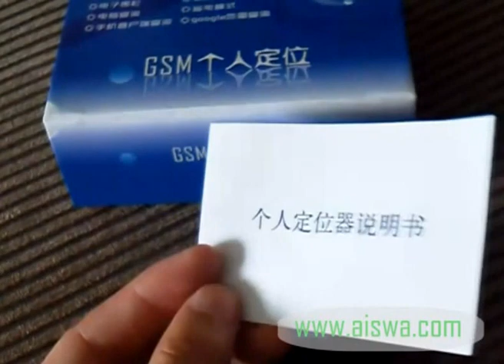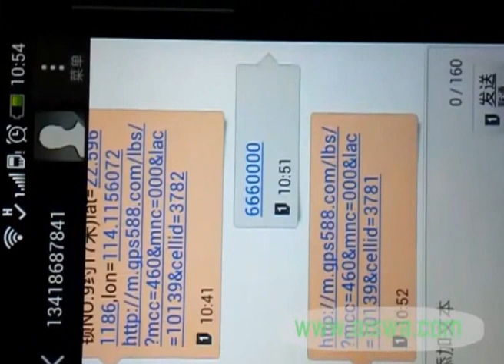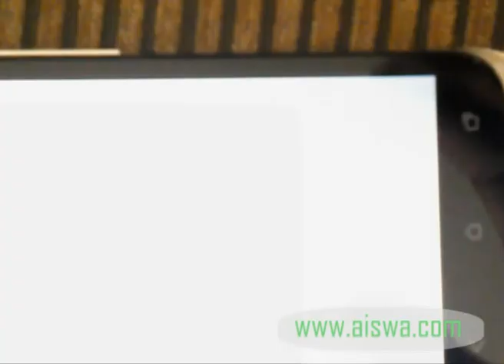New Personal GPS Tracker test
WhatsApp •GPS location tracking, logging and reporting
•Logs location, speed and driving habits
The 2014 new smaller one :